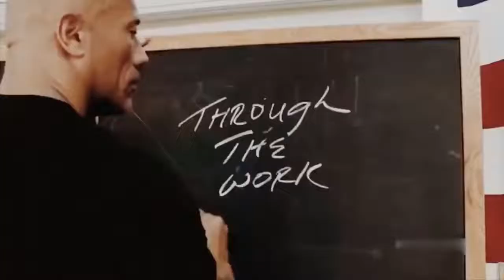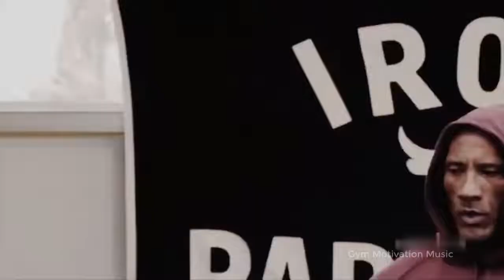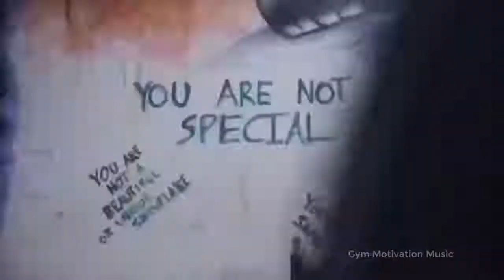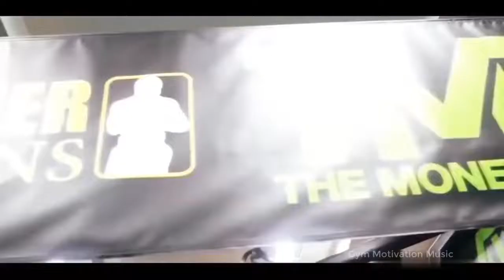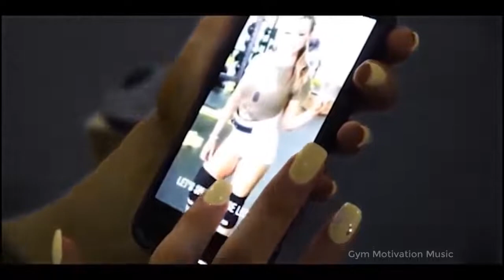Best Workout Music Mix 2022 🔥 Rap And Future Bass Remix 🔥 Female Fitness Motivation #022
-  Best Workout Music Mix 2022 🔥 Gym Motivation Music 2022 🔥 EDM And Future Bass Remix 2022  🔥 Rap And Future Bass Remix 2022 🔥 Gym Motivation Music 2022🔥 Female Fitness Motivation #022

 - I am a person with a disability. All your support, no matter how small, is also a motivation for me to develop my channel better. Sincerely thank!

▶️Follow: S U Z A N N E S V A N E V I K

▶️Follow: Claire P. Thomas